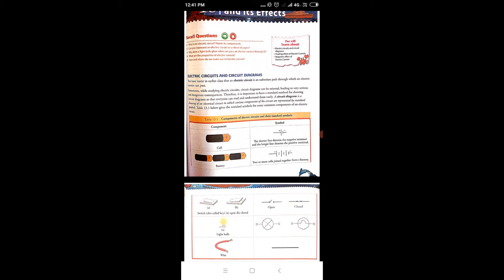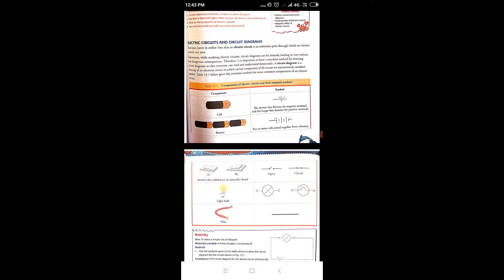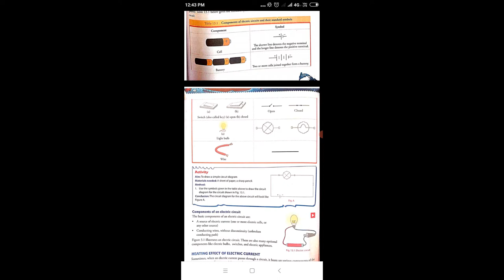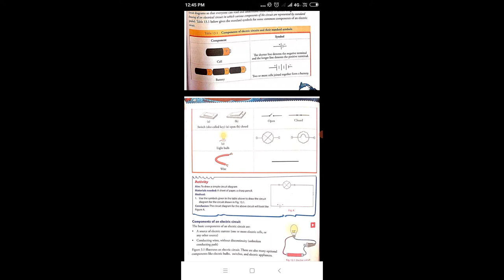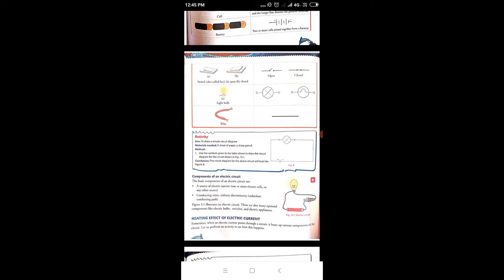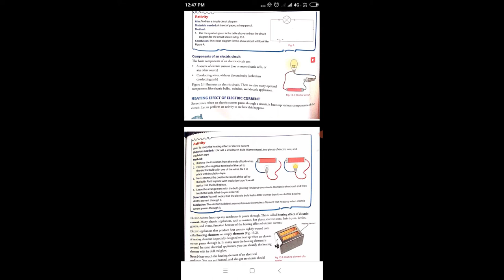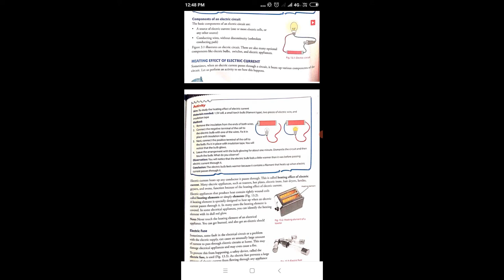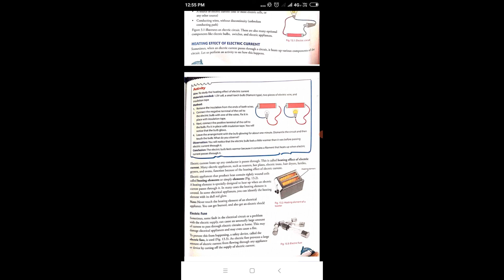Class 7 Science Ch 13 part 1